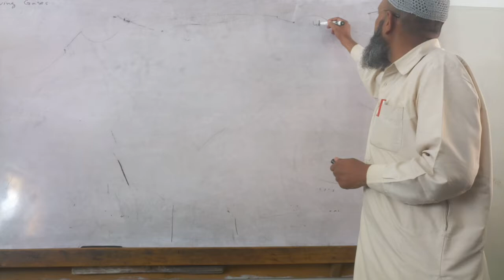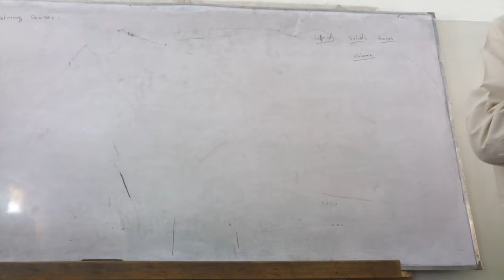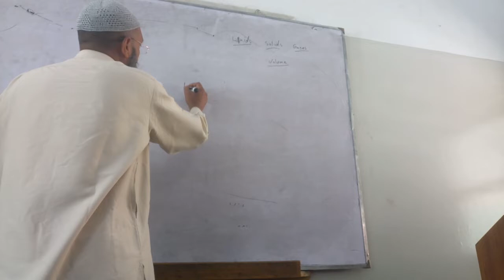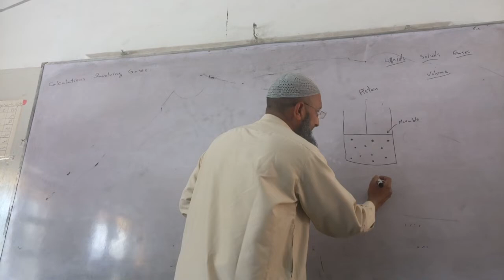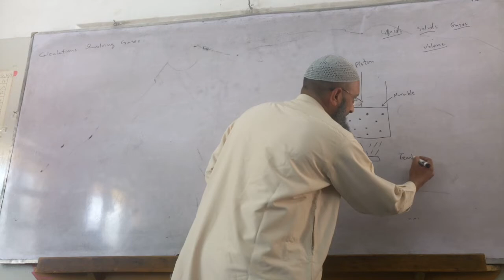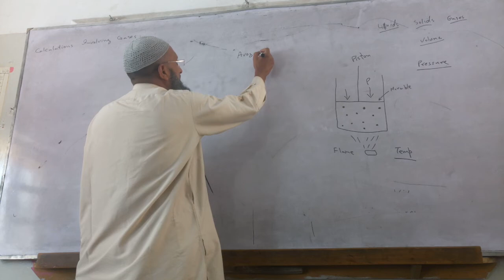Lecture-6(part-1), Chemistry 11, Chapter_Stoichiometry, Calculations Involving Gases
Topic :

Calculations Involving Gases

Teacher : Rahmaan Ali Haafiz